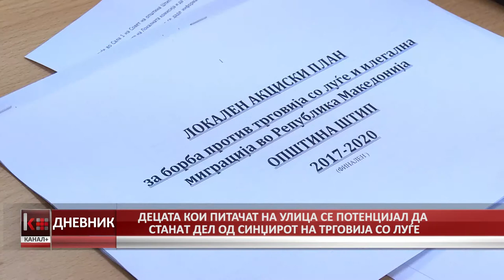ДЕЦАТА КОИ ПИТАЧАТ НА УЛИЦА СЕ ПОТЕНЦИЈАЛ ДА СТАНAТ ДЕЛ ОД СИНЏИРОТ НА ТРГОВИЈА СО ЛУЃЕ